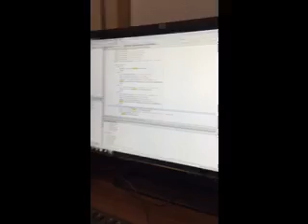an organism in his natural environment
Here we have a wild computer programming programming in the wild.